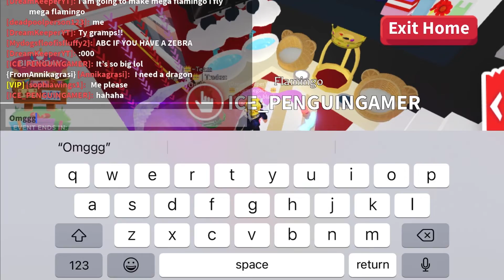Making Mega “No-potion” Flamingo into “Flying” Mega Flamingo🦩😱😱🫡🥺🥳🥳🤩🤩🤪🤪🥶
Hello guys!! I hope you all doing well!!!

Today I made gramps “no-potion” mega Flamingo into “Flying” mega Flamingo!!🥶🥶

Make sure to hit that sub and like button!!
Comment down your user below to win a chance of one of your dream pets!!

Take care you all!!